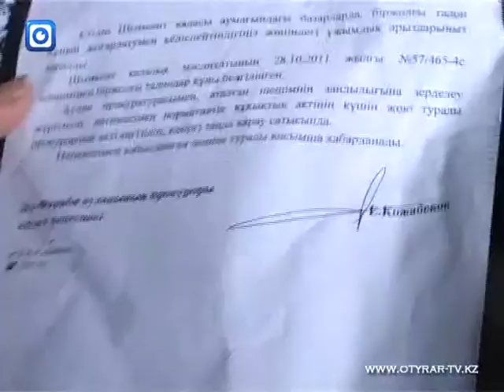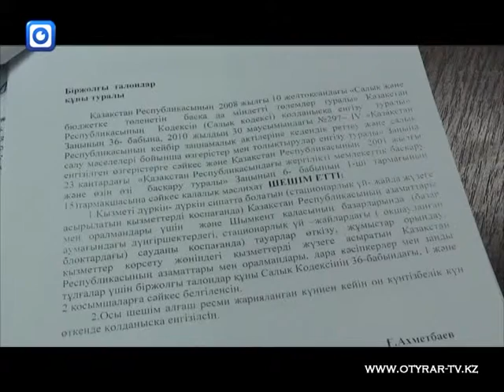20 02 7 4